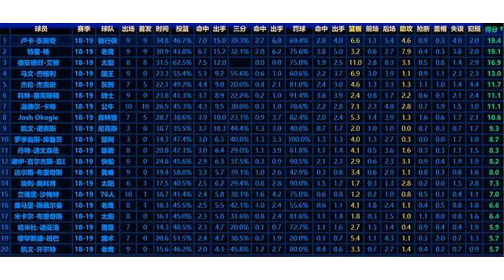这3大新秀已与其他人拉开了差距，东契奇全面，另外2人也旗鼓相当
2018届新秀，刚开始时候炒得很火，比如艾顿一直是状元热门人选，最后手握状元签的太阳也老老实实选了他；东契奇虽然很傲慢，比接受试训，但是老鹰依然把3号签留给了他，后被独行侠倾力得到；迈尔斯-布里奇斯从乐透掉到第12顺位，令人遗憾。只是，2018-19赛季已经打了不少比赛，这届的新秀怎样？从目前的情况来看，对得上选秀大年的称号。截至目前，这一届有8人取得了场均10+的数据，其中3人表现更加突出：东契奇场均拿到19.4分6.6篮板4.6助攻，非常成熟、全面；艾顿场均得到16.9分11篮板3.1助攻，唯一的两双者；特雷杨场均19.1分3.2篮板7.9助攻，虽然三分命中率只有32%，距离库里很远，但总体数据不错。可以说，这3大新秀已与其他人拉开了差距，其中东契奇全面，另外2人也旗鼓相当。而且在新赛季的已进行的比赛中，他们都实质性地帮助到过球队，比如在老鹰123-118击败热火的比赛中，特雷杨就亮点频闪（例如第三节开始才2分钟，特雷杨拿球后单手全场长传助攻队友凯文-赫尔特双手扣篮得分，惊艳全场），全场得到24分6篮板15助攻。其余人员，多数也不错。国王的马龙-巴格利本赛季他场均取得12.8分6.